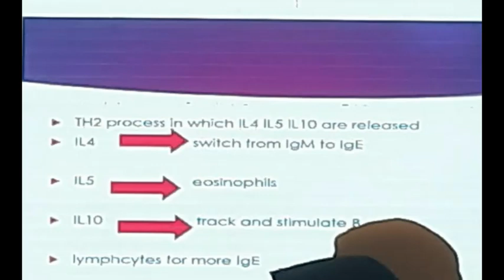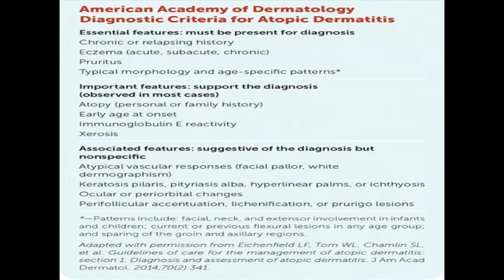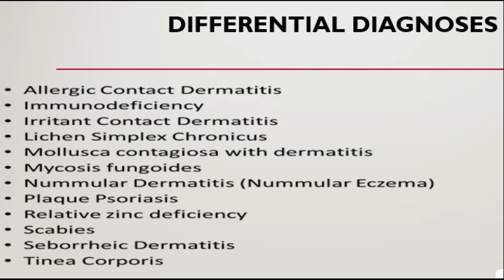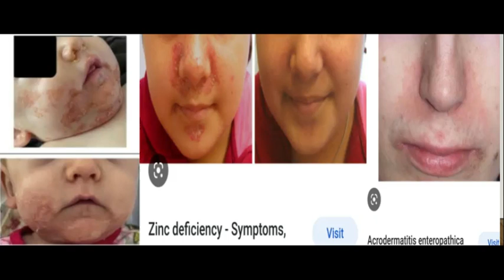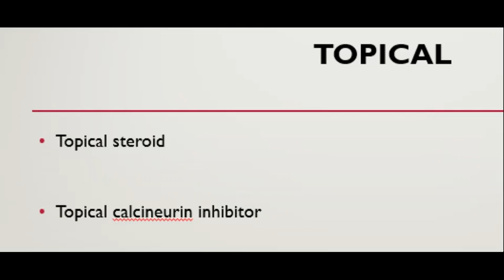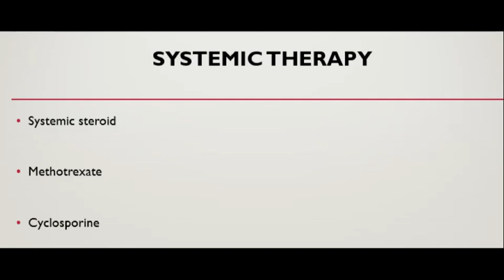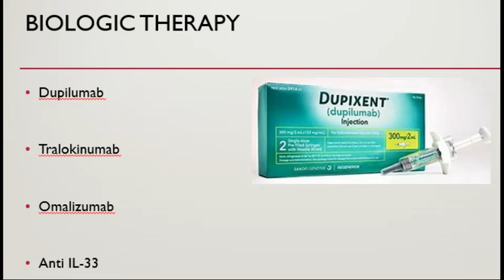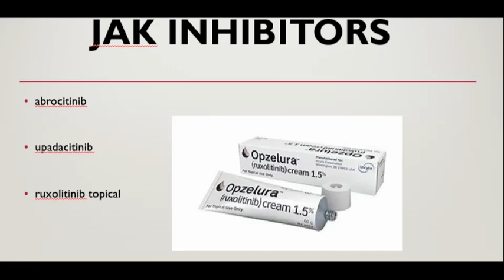Atopic Dermatitis from A to Z